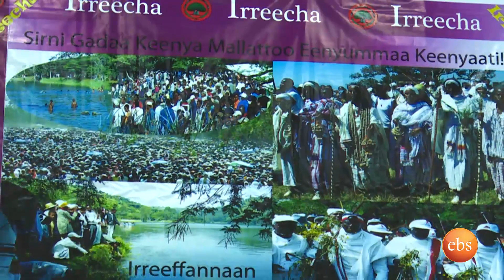What's new: Erecha Festival